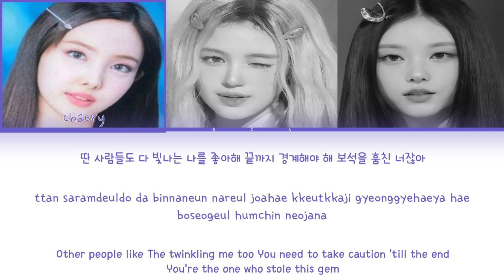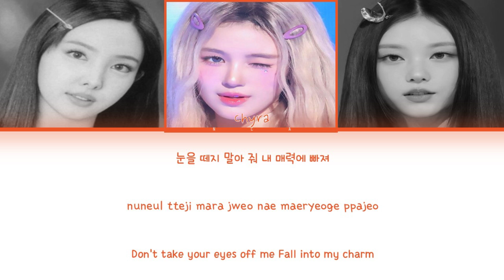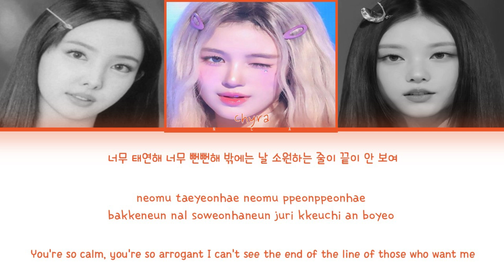TTS - TWINKLE || Cover by NCA Entertainment [Main Vocal line]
𝐓𝐇𝐈𝐒 𝐈𝐒 𝐍𝐂𝐀 𝐄𝐍𝐓𝐄𝐑𝐓𝐀𝐈𝐍𝐌𝐄𝐍𝐓
╚ ஓ๑♡๑ஓ ╝

𝗢𝗿𝗶𝗴𝗶𝗻𝗮𝗹 𝗔𝗿𝘁𝗶𝘀𝘁: TTS
𝗧𝗶𝘁𝗹𝗲 𝘀𝗼𝗻𝗴: Twinkle
𝗔𝗹𝗯𝘂𝗺: Twinkle
𝗥𝗲𝗹𝗲𝗮𝘀𝗲𝗱: April 29, 2012

𝙘𝙧𝙚𝙙𝙞𝙩𝙨
🔊 TTS [TaeTiSeo]
🎶 𝗜𝗻𝘀𝘁𝗿𝘂𝗺𝗲𝗻𝘁𝗮𝗹: -
🎶 𝗩𝗼𝗰𝗮𝗹𝗶𝘀𝘁: Arnelia, Chaery, Chyra
🎶 𝗖𝗖𝗟/𝗠𝗩𝗟: Chaery

𝗠𝗲𝗺𝗯𝗲𝗿 𝗹𝗶𝘀𝘁:

:: 𝐂𝐡𝐚𝐞𝐫𝐲 `𝐍𝐚𝐲𝐞𝐨𝐧
╰───⌲ 𝐌𝐚𝐢𝐧 𝐯𝐨𝐜𝐚𝐥𝐢𝐬𝐭 & 𝐋𝐞𝐚𝐝 𝐫𝐚𝐩𝐩𝐞𝐫
:: 𝐀𝐫𝐧𝐞𝐥𝐢𝐚 `𝐇𝐚𝐞𝐫𝐢𝐧
╰───⌲ 𝐌𝐚𝐢𝐧 𝐯𝐨𝐜𝐚𝐥𝐢𝐬𝐭 & 𝐑𝐚𝐩𝐩𝐞𝐫
:: 𝐂𝐡𝐲𝐫𝐚 `𝐃𝐚𝐧𝐢𝐞𝐥𝐥𝐞
╰───⌲ 𝐌𝐚𝐢𝐧 𝐯𝐨𝐜𝐚𝐥𝐢𝐬𝐭 & 𝐒𝐮𝐛 𝐑𝐚𝐩𝐩𝐞𝐫